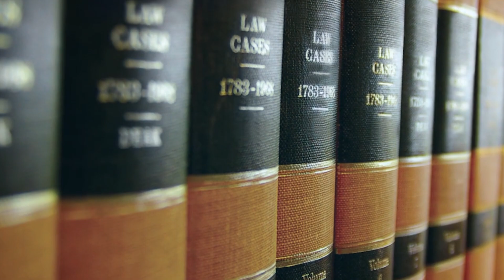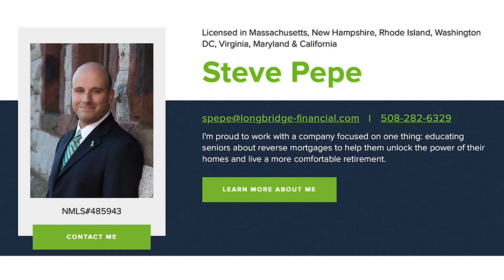Bergeron Brief --- Reverse Mortgage - Steve Pepe_YouTube